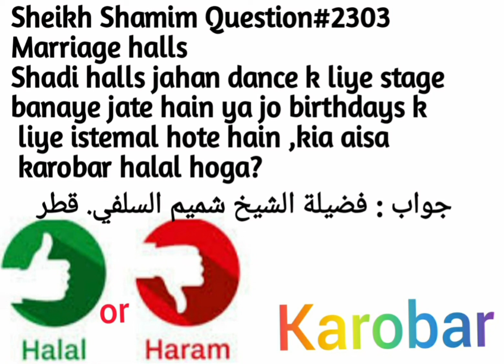Kia BirthDay Yah Shadi Hall Ke Stage Jis Pe Dance Be Kya Jata Hy,Kia Eska Karobar Karna Jaiz Hy:2303